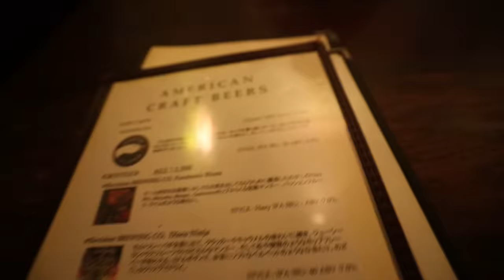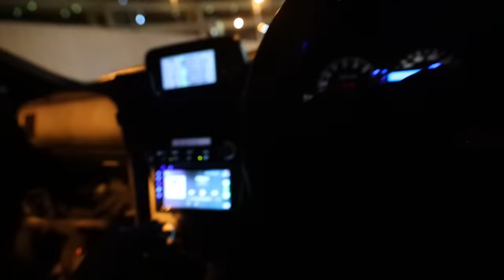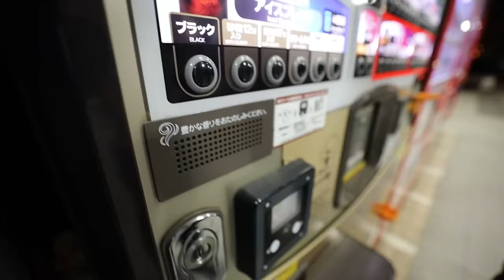Midnight Tokyo Run in my R34 GTR! | Viewing One of Japan's Rarest OG JDM Tuning Shops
Today was amazing! We visited an OG JDM tuning car shop, MCR! Matchless crowd racing is an OG tuning shop out of Chiba, Japan with roots in Tokyo loop running. Getting to learn a little bit about 565 and the meaning behind their racing was awesome. We also met up with all the bros and did a midnight Tokyo Run in the R34 GTR and all of their cars. We also hit up Daikoku and did some friday night car spotting!

MOD LIST
*2015 Subaru WRX*
Tomei Exhaust
Invidia Catless Downpipe
Fujitsubo Headers
ETS intake
Cobb AP
Pro Tune